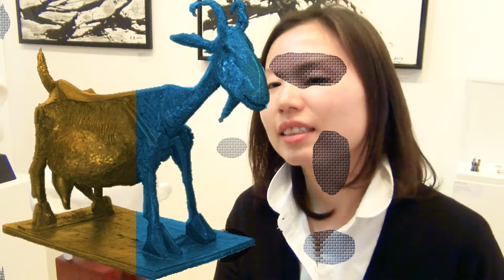Miro.Brada interview Dorry, Sculptures / 雕塑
Is a sculpture the highest form of the art as Michelangelo argued with da Vinci? Is the science a subset of the art?